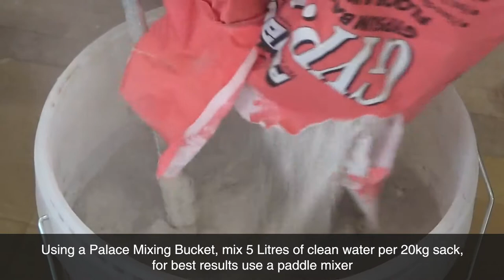Easily bond to Gypsum / Calcium Sulphate / Anhydrite surfaces using Palace Gyp-Bond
Are you looking for a tile adhesive that bonds specifically to gypsum based surfaces? Look no further than Palace Gyp-Bond, which will allow for walk on and grouting after just 3 hours. Tile your ceramic, porcelain and natural stone tiles with confidence.